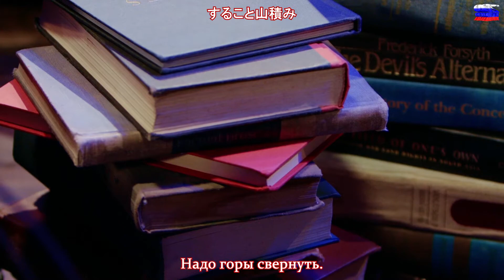Морнинг Мусумэ - Речь сексуальной кошки (русские субтитры)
перевод с японского - Kur-pon
Тайминг - Shur-pon
Futari awasete PonPon desu!
Kawaii Gumi Russia 2020